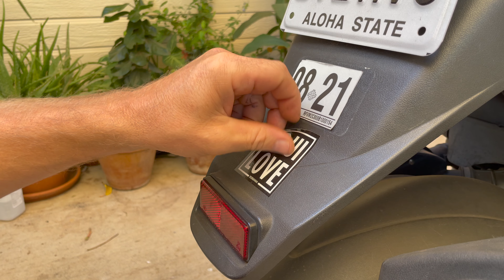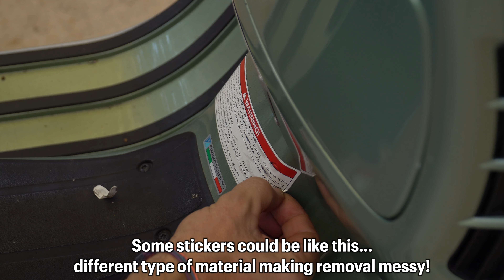Remove stickers without damaging paint (GoPro Mount, Stickers, Emblems) | Mitch's Scooter Stuff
In this video I show you how to remove ugly warning stickers, unwanted stickers, GoPro adhesive mount, and emblems on scooter covers without doing any damage!

Mini 300w heater gun
Plastic razor blade
Goo Gone adhesive remover

Remove stickers without damage the paint  (GoPro Mount, Stickers, Emblems)  | Mitch's Scooter Stuff